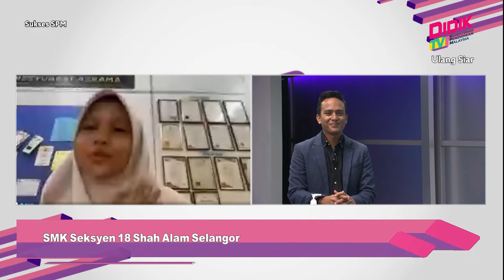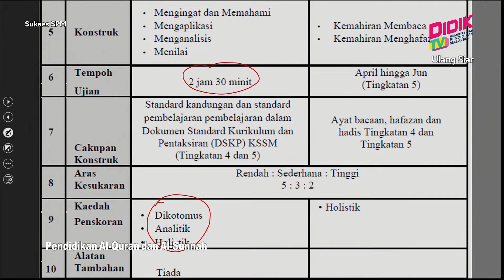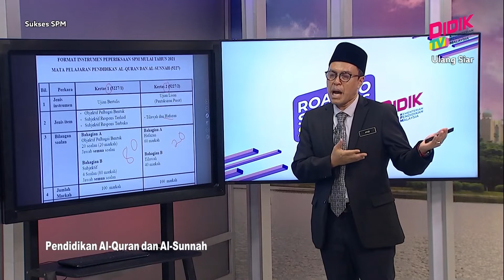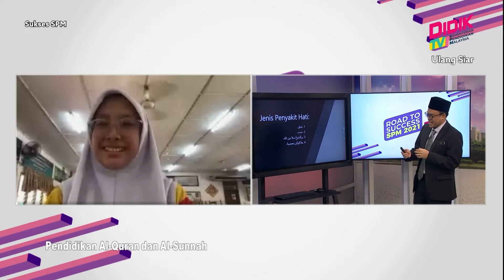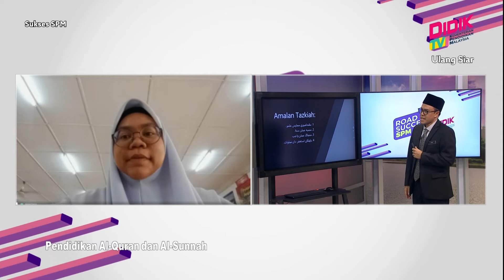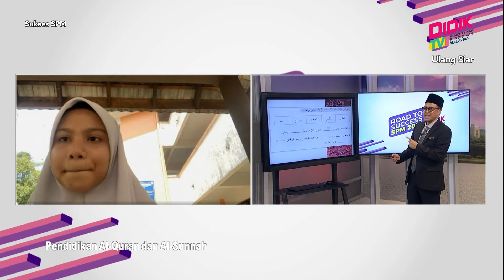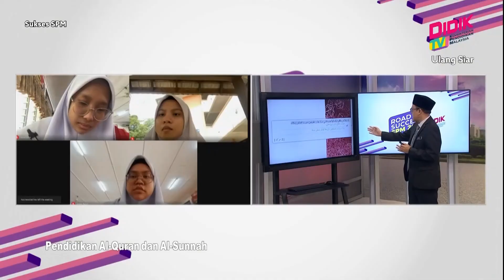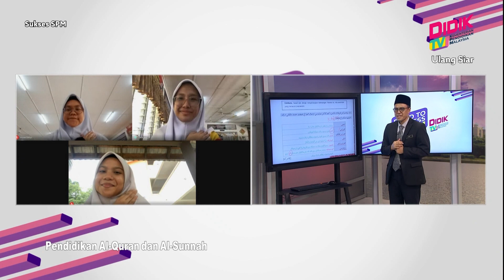Sukses SPM (2021) | Pendidikan Al-Quran Dan Al-Sunnah [R]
Sukses SPM 2021 membincangkan teknik-teknik yang boleh diguna pakai dalam menjawab soalan Pendidikan Al-Quran Dan Al-Sunnah [R]

Guru: Ayob Bin Mohd Ali